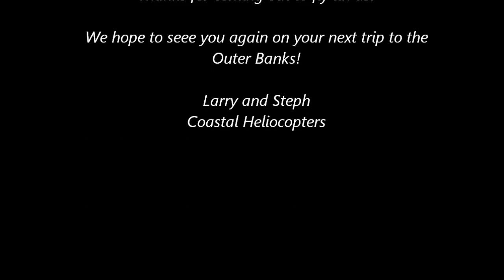Thomas and Collin soar the skies of the Outer Banks with Coastal Helicopters!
The tour began with flying over Downtown Manteo, and Roanoke Island Festival Park before heading south down the sound to Wanchese fishing village. From there they went to the beach front and saw many schools of fish, fishing piers, like Jennette's Pier. While flying up the beach they also saw sights such as the Wright Brothers Monument, Jockey's Ridge State Park, and so much more!